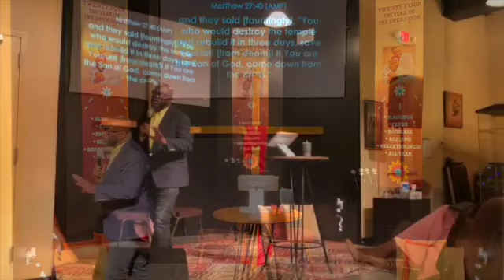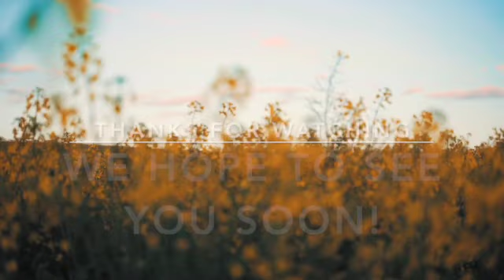Resurrection Sunday 2024 | The Road To Calvary - Part IV - Bishop Chris Wilson | 3/31/2024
Church of the Harvest
1351 N. University BLVD
Mobile, Alabama 36618
Bishop Christopher Wilson, Senior Pastor
Lady Shannon Wilson, Executive Pastor